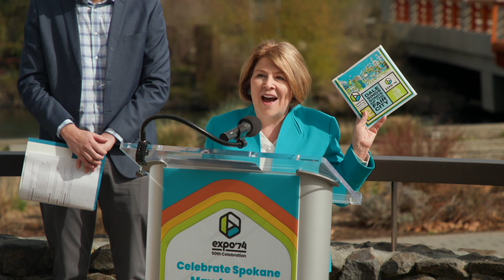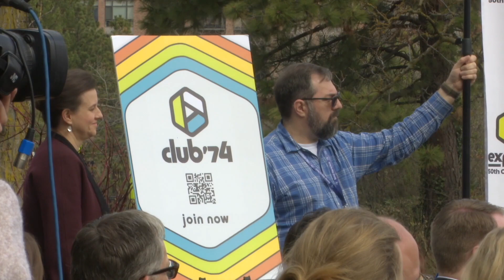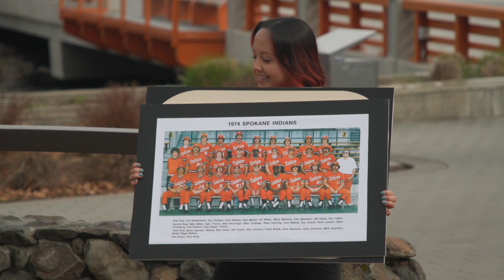April 9th, 2024 Expo '74 50th Press Conferance